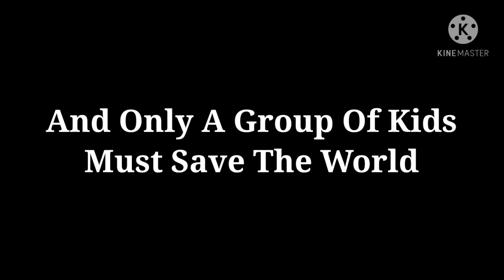The Worst Movie - Trailer 1